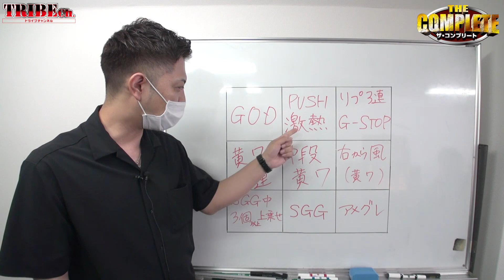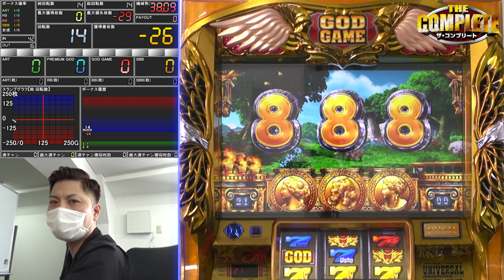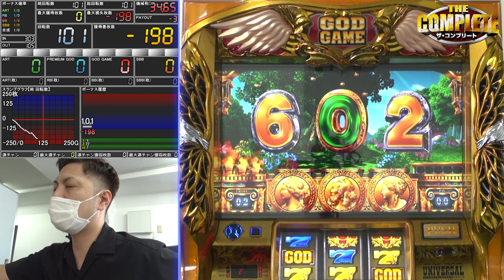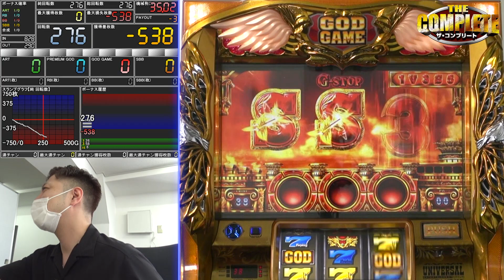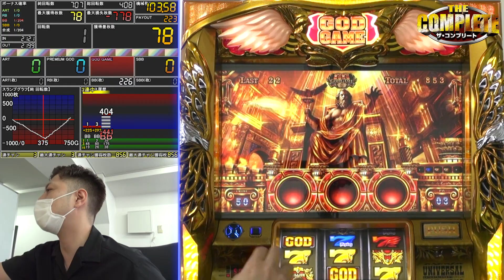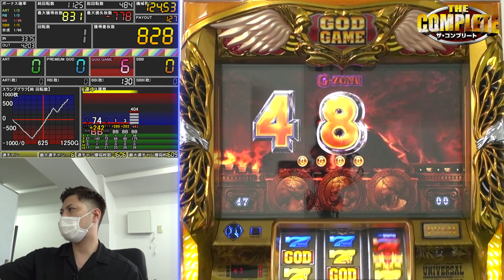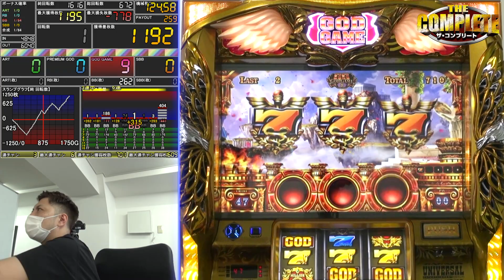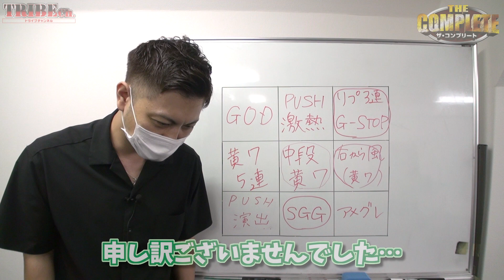【THE COMPLETE Vol.85～小冊子マダオ～】スロット《トライブゲーム部》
トライブゲーム部の3人が家スロ【凱旋】でビンゴチャレンジ！

2番手は『小冊子マダオ』
年長者の意地を見せられるか！？

ビンゴが成功すれば視聴者プレゼントGET！
3人でどれだけビンゴさせられるのか！？